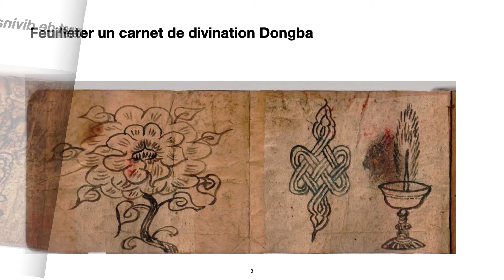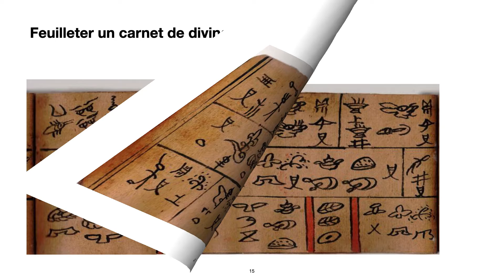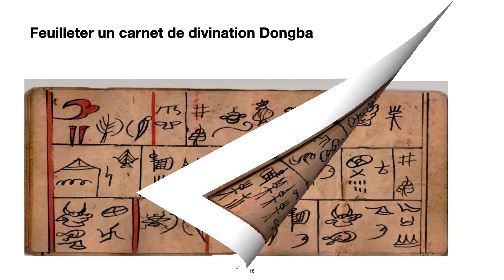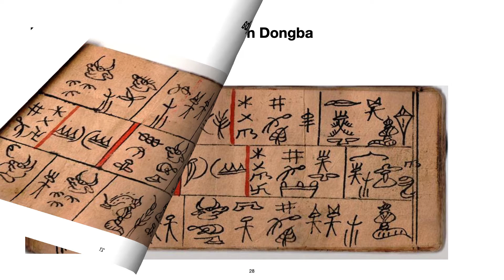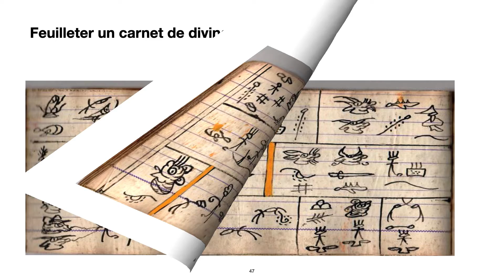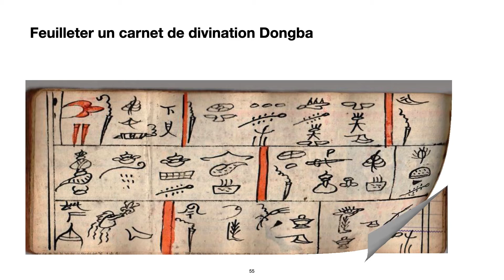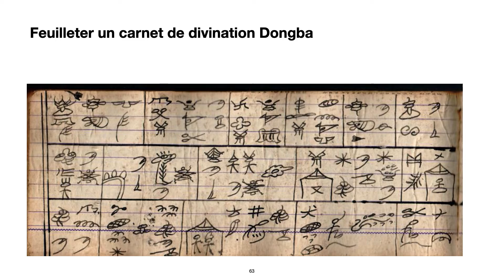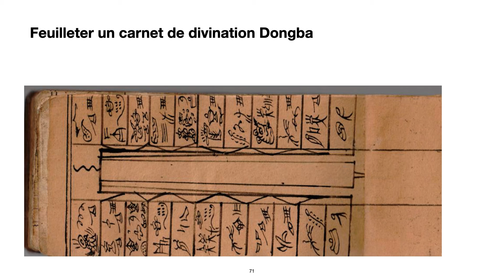Feuilleter un carnet de divination Dongba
Tourner les pages d'un petit carnet de divination rédigé en Dongba que j'ai ramené de Chine en 2005.